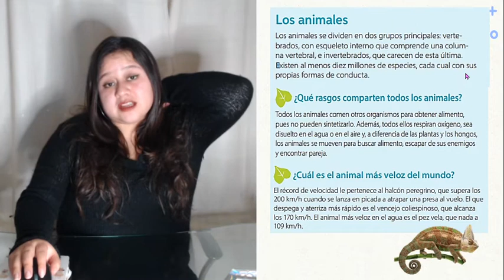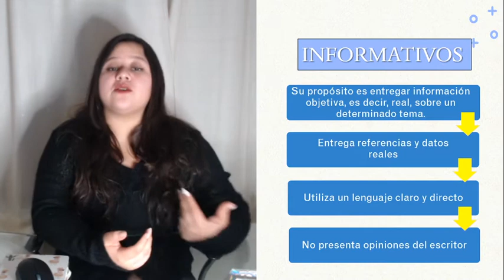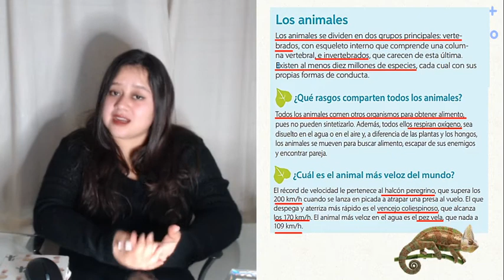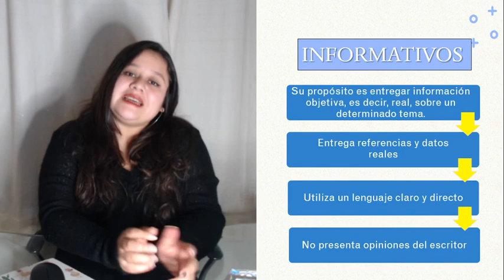LENGUAJE | Textos informativos | 6º Básico (11-12 años)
!Clase con la profe Camila!

Objetivo de la clase: Conocer e identificar textos informativos

¡Recuerda!